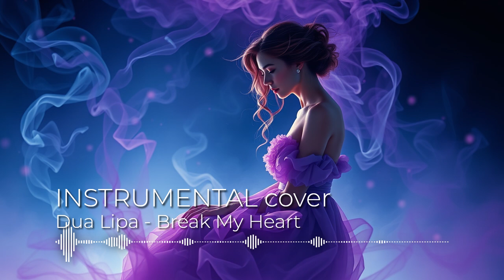Dua Lipa - Break My Heart (Intsrumental Cover)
Immerse yourself in the rhythmic energy of 'Dua Lipa – Break My Heart' with this captivating instrumental cover. This version strips away the vocals, leaving behind the groovy basslines, punchy beats, and infectious melodies that define the track. Whether you're looking to relax, focus, or simply enjoy a fresh take on this pop hit, this instrumental cover delivers a smooth, chill experience. Perfect for any background playlist or downtime moment, feel the essence of the song in a whole new way.